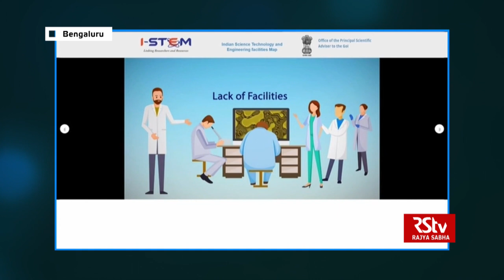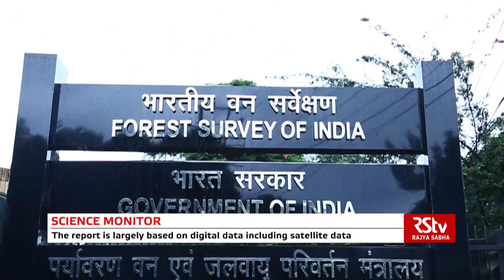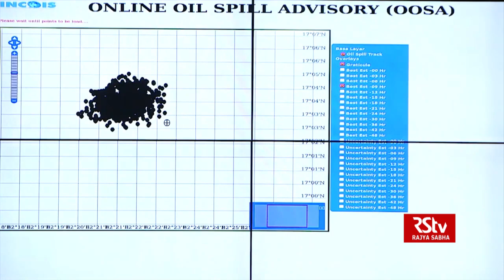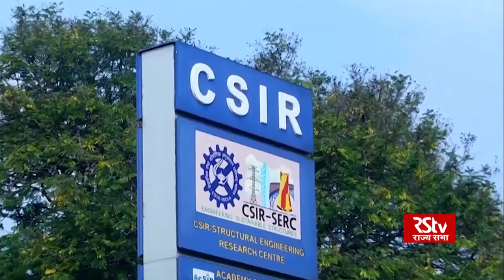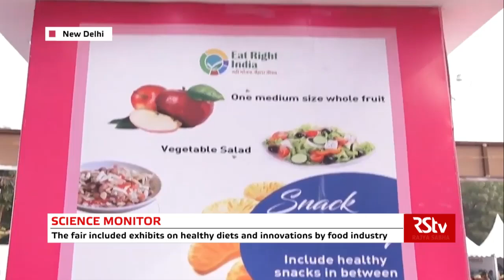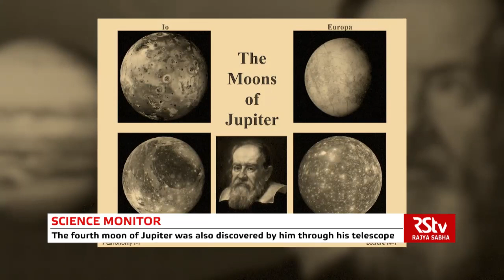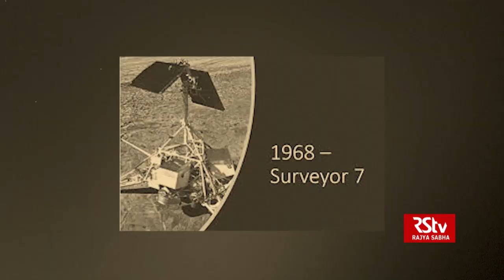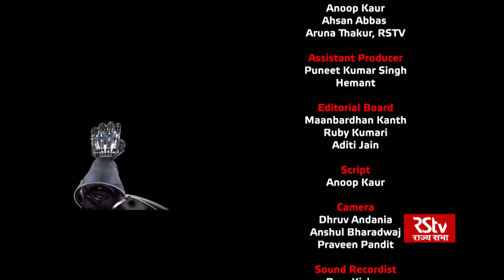Science Monitor | 04.01.20